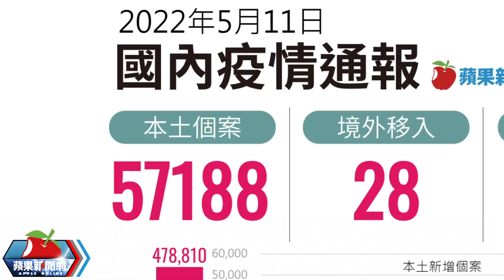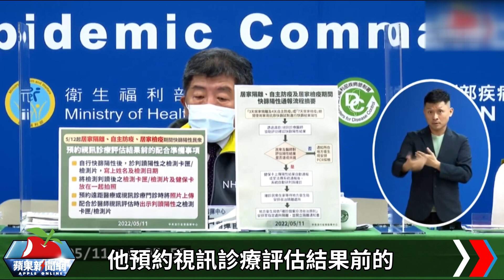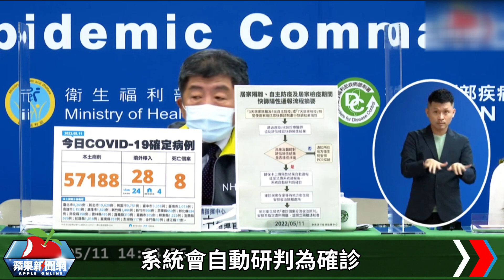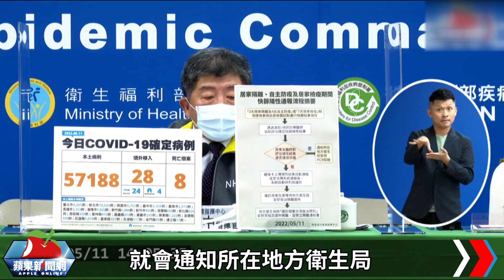今8死、本土+57188 疫情高峰往後延？陳時中：面臨重大轉型期 | 台灣新聞 Taiwan 蘋果新聞網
中央流行疫情指揮中心今(5/11)下午召開記者會說明最新疫情，指揮官陳時中宣布，今增57188例本土、28例境外移入，死亡個案則增加8例。

此外，外界認為疫情高峰往後延，對此陳時中僅說，疫情目前面臨重大轉型期，趨勢是平波還是尖陡，都有利弊。

【今8死、本土+57188 　疫情高峰往後延？陳時中：面臨重大轉型期】